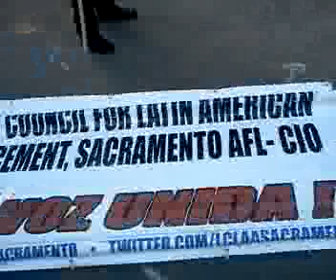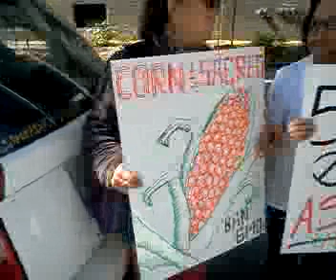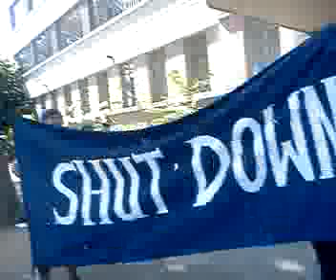Lobby against monsanto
Recorded on my Android phone. with the Ustream Mobile App